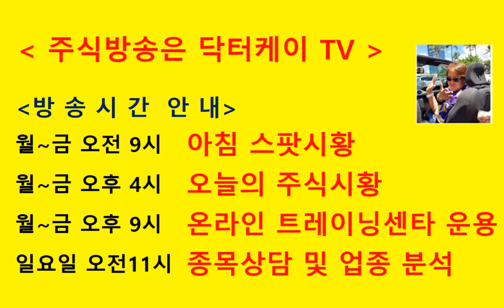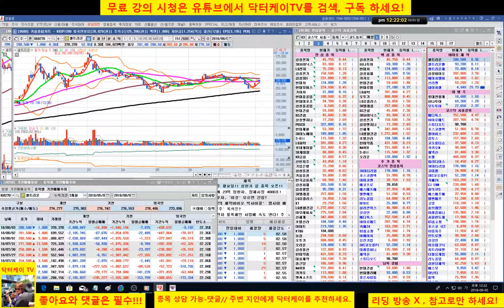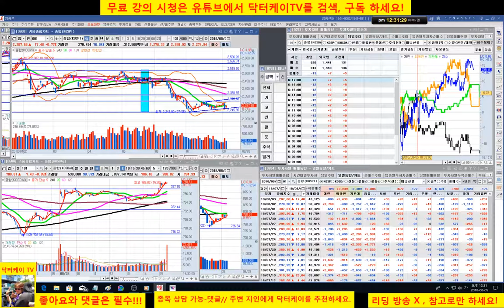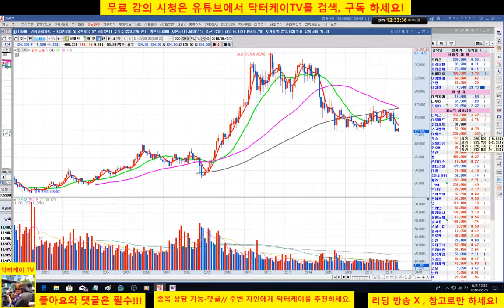= 닥터케이 TV =주식기초강의 142회 셀트리온으로 주식 생초보 탈출팁 적용/180805/주식 시황 예측 및 업종분석 퍼팩트/직장인과 주식초보를 위한 주식방송